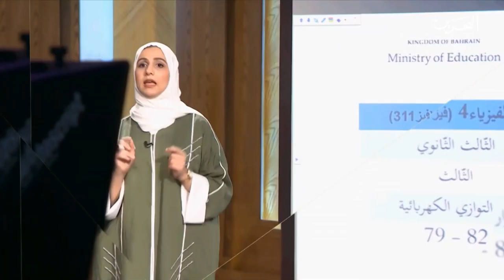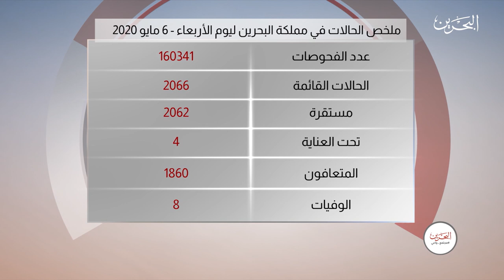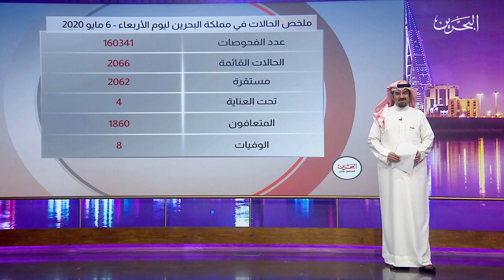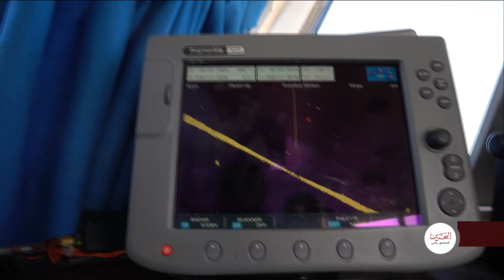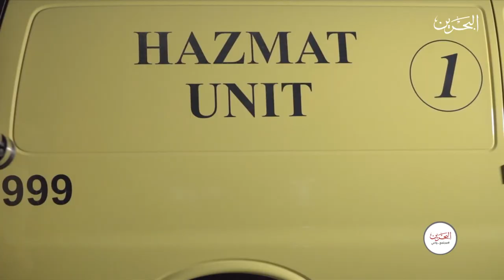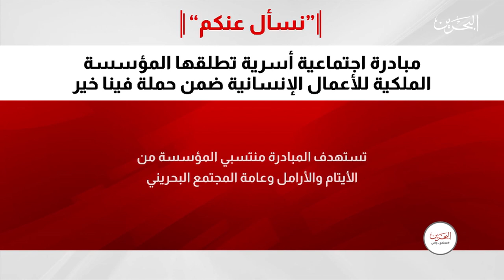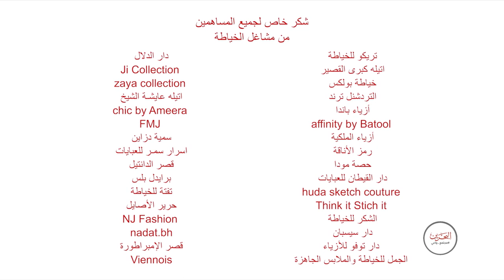مجتمع واعي | 6-5-2020